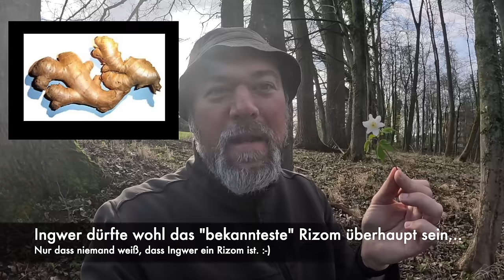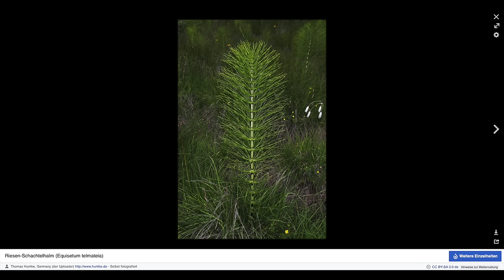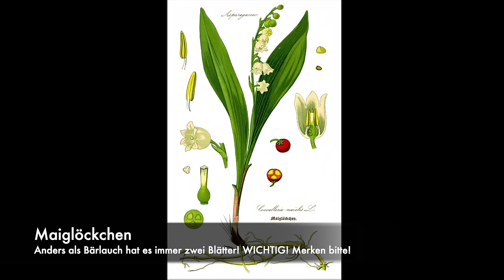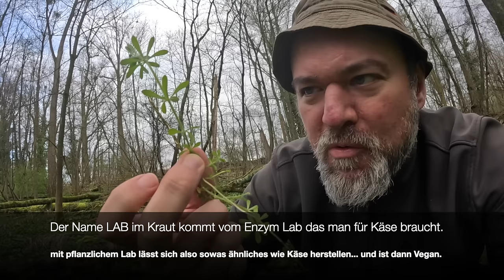Frühjahrsblüher zum entspannen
Ich glaub ich wollte hier noch irgendwas hinschreiben... weiß aber nicht mehr was... Wird also nicht so wichtig gewesen sein.